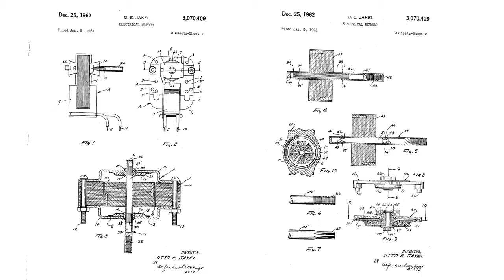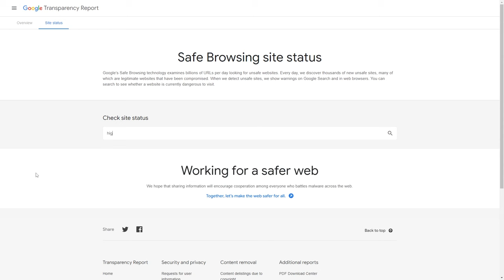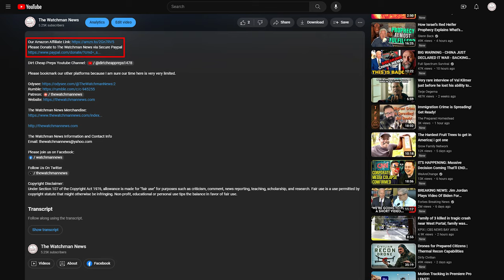The Watchman News - The Highland Patriots • What I Am Doing • Why • How You Can Help The Community